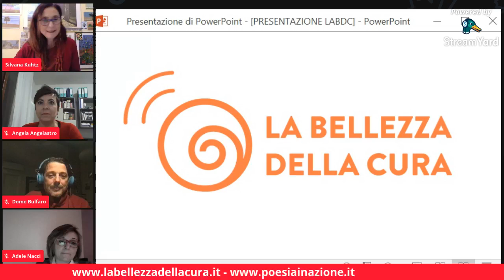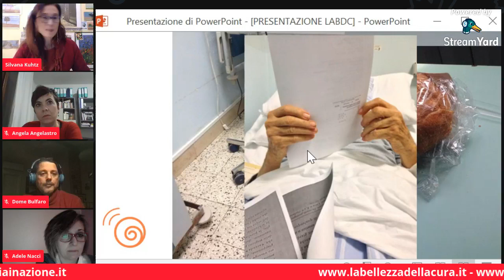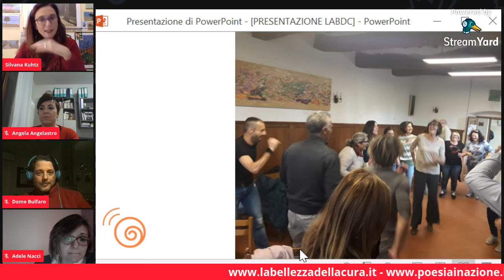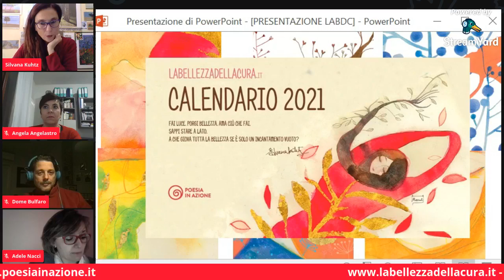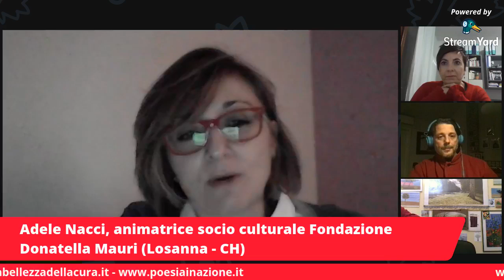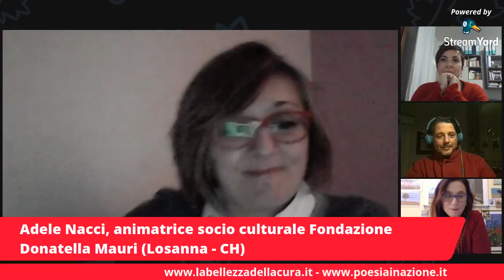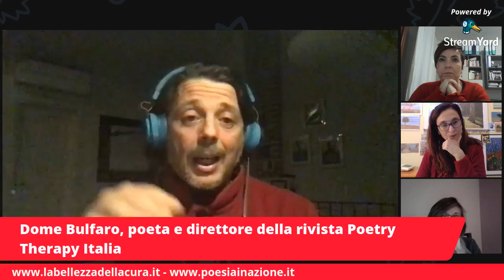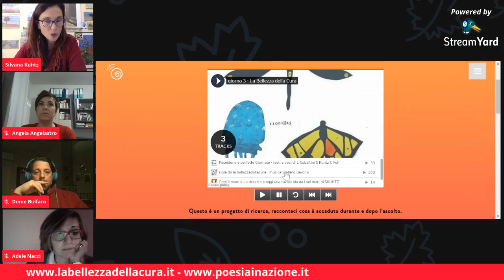LA BELLEZZA DELLA CURA | presentazione ufficiale del progetto | 3 dicembre 2020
è un nuovo progetto di collaborazione di livello nazionale, un sito che è un intreccio fra poesia, suoni e cultura per dare sostegno al mondo della cura (da una idea nata e promossa da Poesia in Azione e Leggo quando Voglio)
Mostra meno